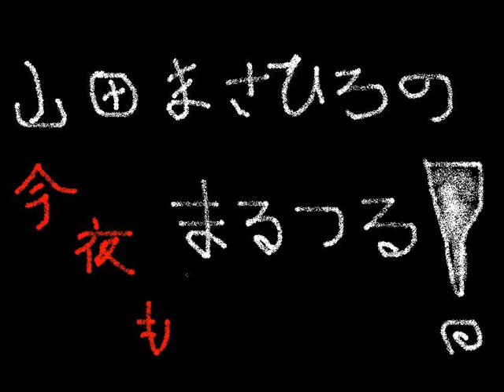今夜もまるつる_第20回放送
山田まさひろが毎週土曜日に放送しているネットラジオです♪